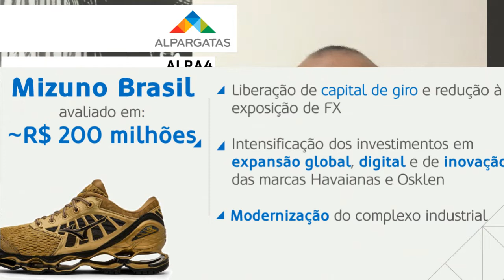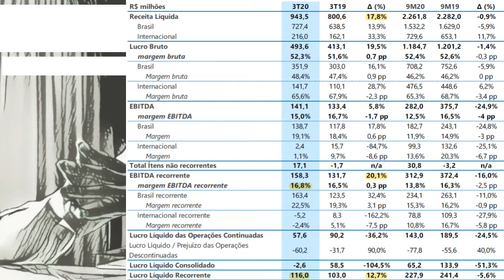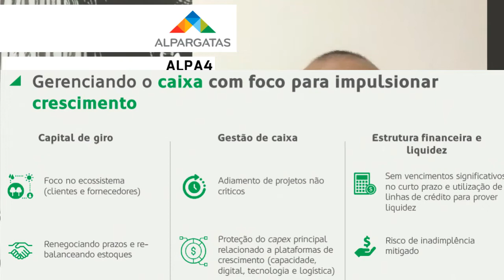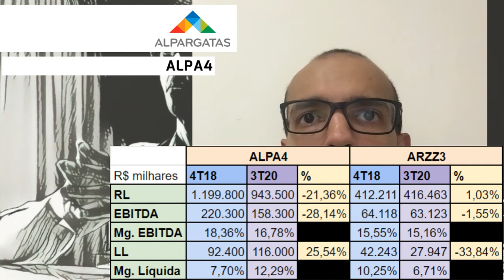29.12.2020 - Visão do Estrategista - Resultados Alpargatas 3T20 - ALPA4